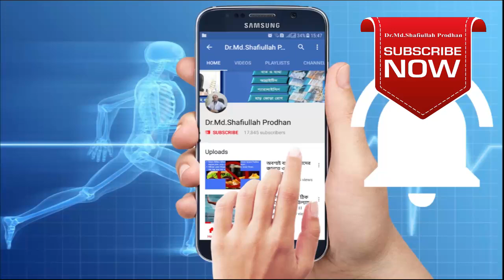বাত ব্যথা থেকে কি শারীরিক অক্ষমতা হতে পারে? Pain & paralysis || Causes & Treatment